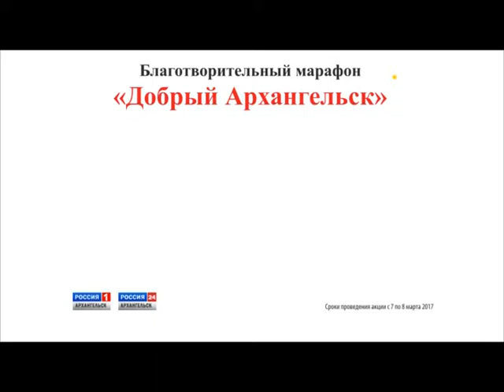весенний подарок детям